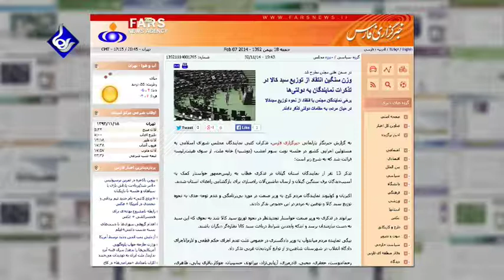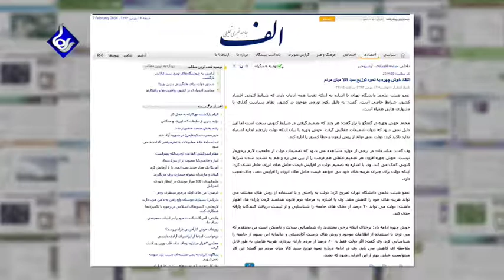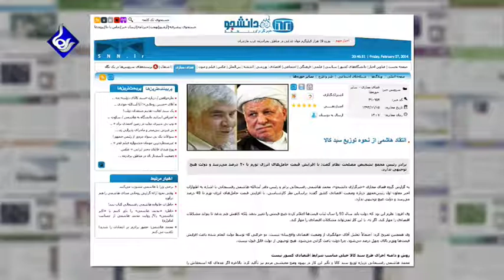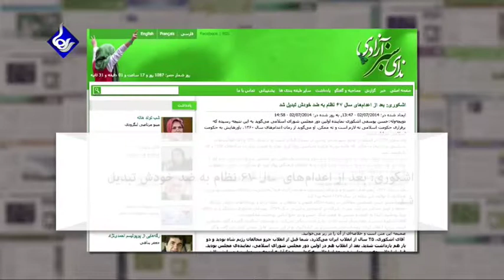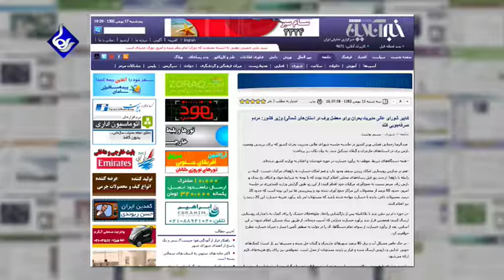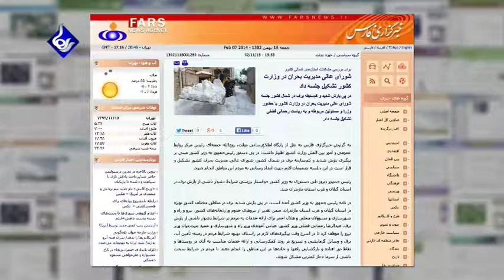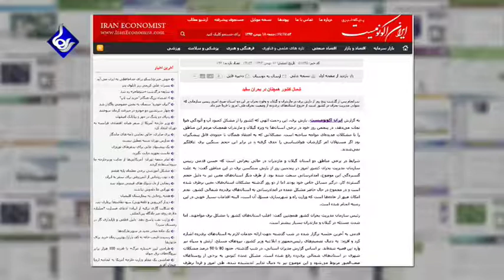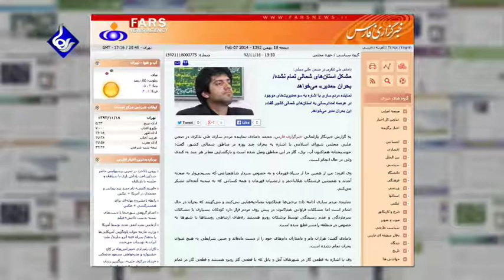Raha TV | میز مطبوعات - Mize Matbooat (07 Feb 14)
علی شیرازی اخبار این هفته ی ایران را از خلال مطبوعات کشور بررسی می کند